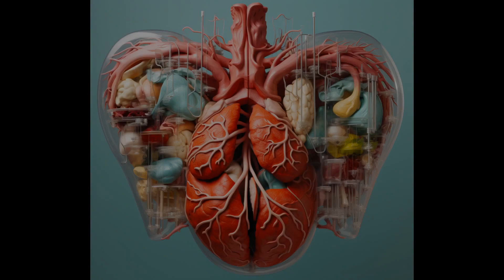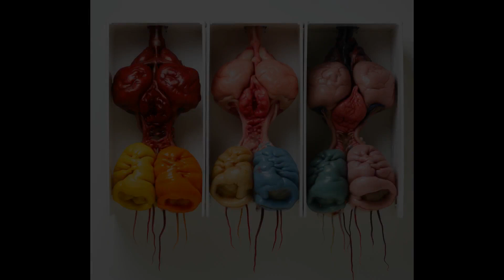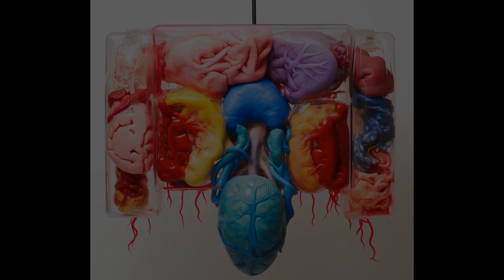High Intensity Health: AI & the Secret of My 10-Day Water Fast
Embark on a groundbreaking journey with "High Intensity Health: AI & the Secret of My 10-Day Water Fast". Dive into the confluence of ancient fasting wisdom and modern AI, as we explore the transformative effects of a 10-day water fast on body and mind. This isn't just about shedding pounds; it's a voyage into the depths of mental clarity, cellular rejuvenation, and creative empowerment.
Join me as I document each step of this fasting journey, detailing the profound impacts not visible to the naked eye. Discover how AI could potentially forecast the significant health benefits of fasting, from triggering autophagy and reducing disease risk to enhancing brain function and optimizing overall health.
Through this personal experiment, we investigate the potential of AI to map emotional transformation and adapt to our body's response during fasting. This experience has fueled not only a profound sense of inner calm but also sparked a wave of creativity, resulting in captivating artworks that embody this period of reflection and balance.
By day ten, the dialogue between my body and AI had deepened, highlighting the intricacies of true hunger and the nuances of insulin sensitivity. This water fast has evolved into a master class in bodily intuition and health optimization, guided by AI's predictive capabilities.
This channel stands at the crossroads of time-honored practices and cutting-edge technology, focusing on health, creativity, and personal growth. If you're passionate about understanding the harmony between traditional fasting and AI's role in preventive care, you've found your community.
For a visual feast of the art inspired by this journey, visit TOMAAS.com. Together, let's forge a path towards a future designed with consciousness and intentionality.

1. Artwork Acquisition: "Explore and acquire my unique traditional and AI-generated artworks. Visit Tomaas.com to view the collections and find a piece that resonates with you."
3. Customized Artwork: "Commission bespoke art for brands, products, and personal projects. My custom AI-driven creations bring a unique edge to any venture.
4. AI Portraits: "Transform your profile with a professional portrait created with cutting-edge AI—no studio visit required. Get in touch to commission your digital transformation."